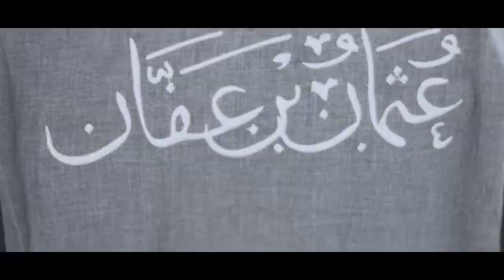Acara Makan Bersama Jamaah Masjid Utsman Bin Affan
28 Sya'ban 1440 H/ 3 Mei 2019